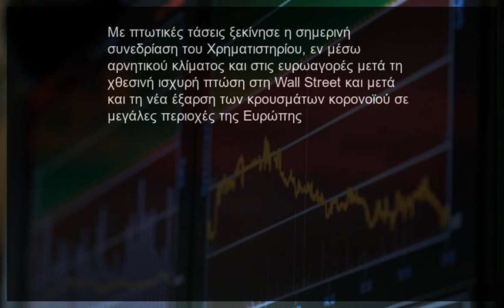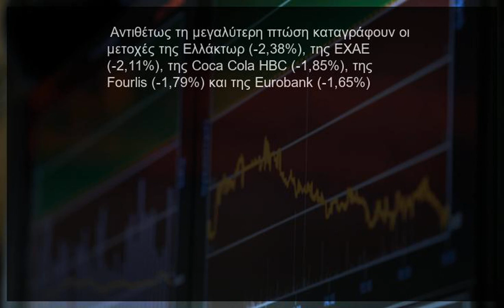[ΟΙΚΟΝΟΜΙΑ] Χρηματιστήριο Αθηνών Άνοιγμα με πτώση